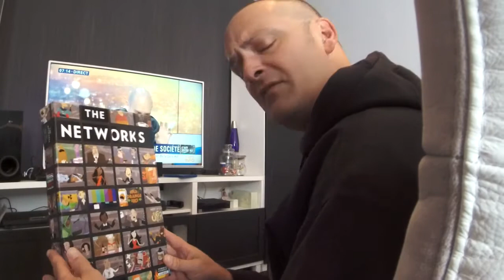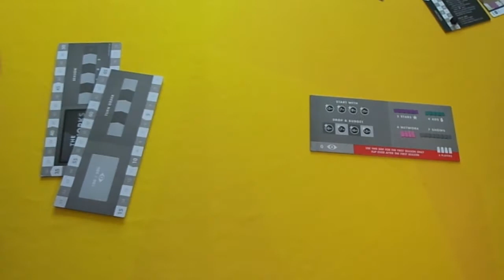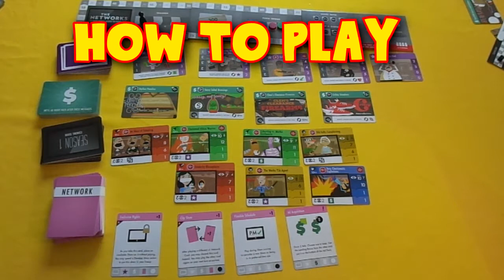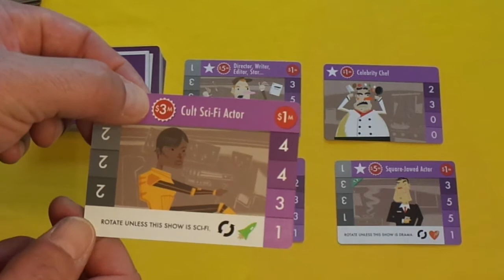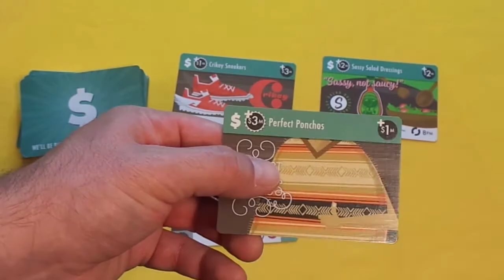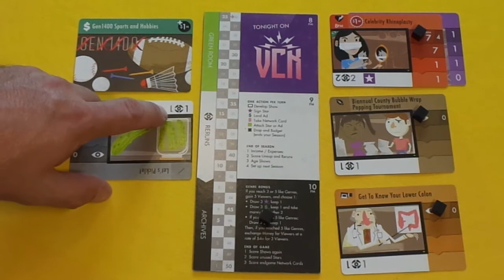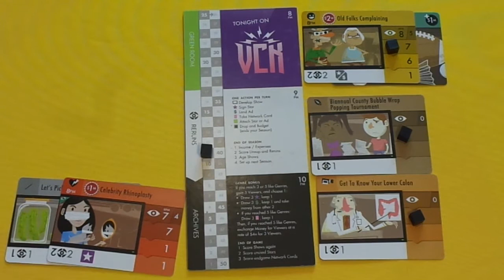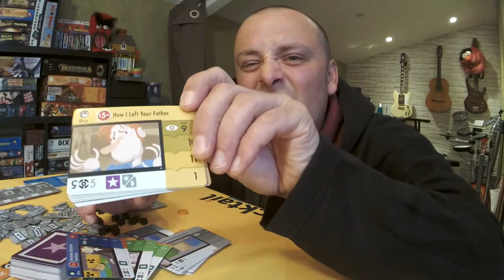The Networks - How to play/Review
Nothing on TV!!! Thank God for YouTube.
Own your own TV channel and get as many viewers possible in The Networks

Installing the game...  1:26
How do you play this?... 5:05
Is it your cup of tea?... 15:04

Get more of music of "The Balance Of Power" from
Amazon, i-Tunes, Rhapsody, Deezer, Spotify and CDBaby